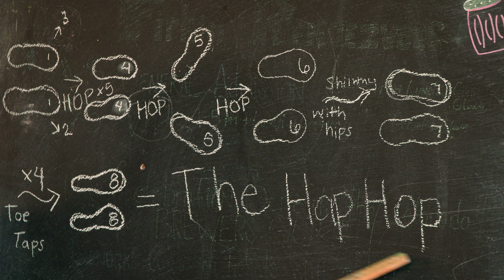Dance the Hap Hop